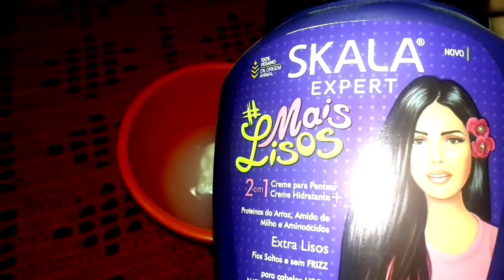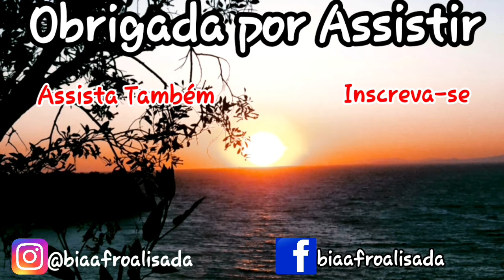RELAXANTE CAPILAR CASEIRO CABELOS & AFINS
🎀CABELOS & AFINS🎀

🍀QUER FALAR COMIGO OU ME ENVIAR ALGO?

🌹🌺ME ADICIONEM E VAMOS PAPEAR !!! bjsssss